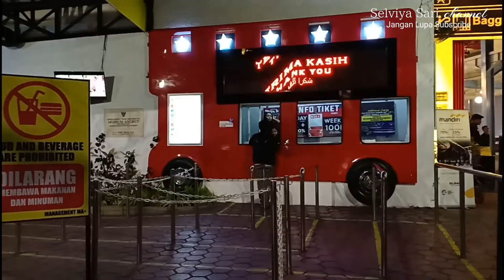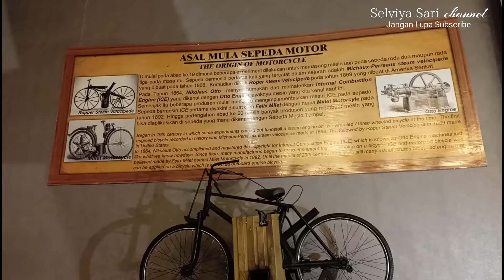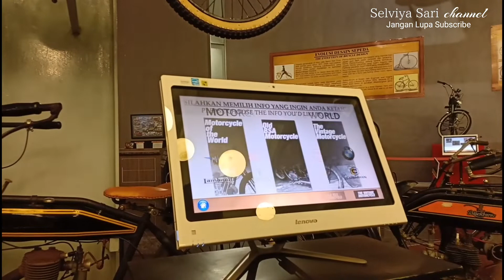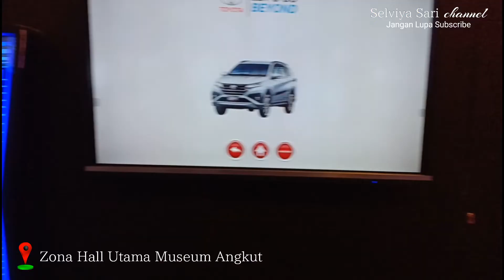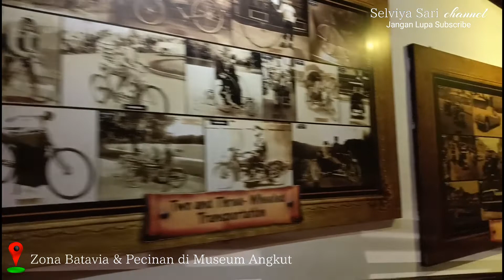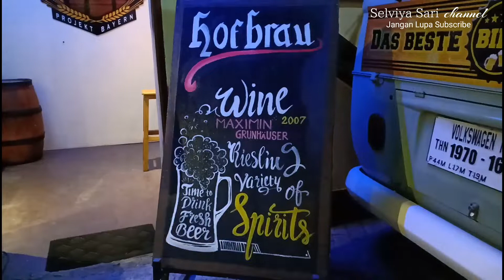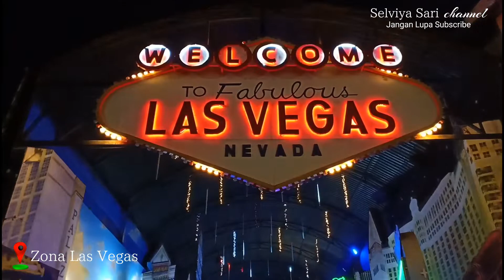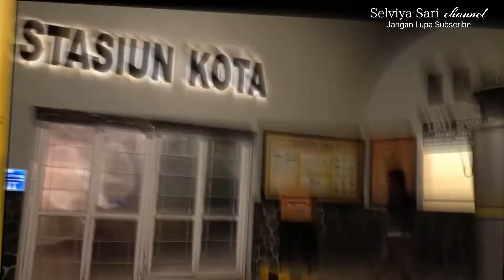MUSEUM ANGKUT PRA HALLOWEEN PARTY WISATA DI KOTA BATU JAWA TIMUR